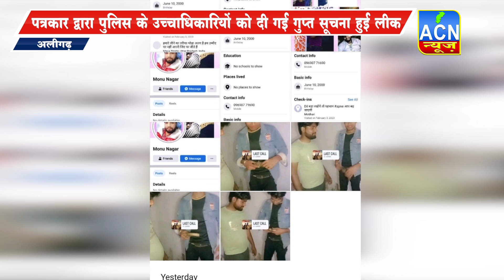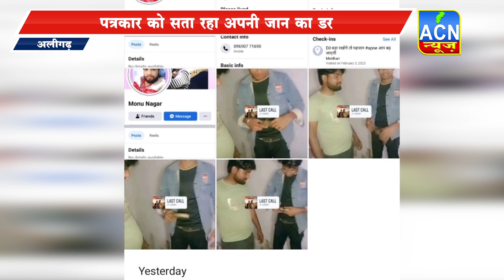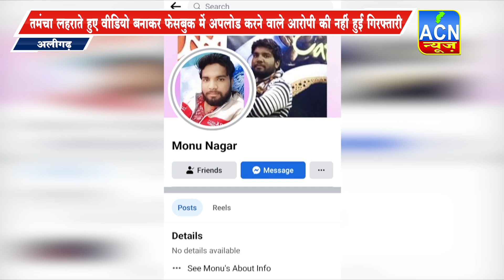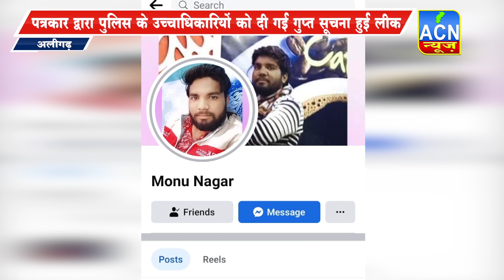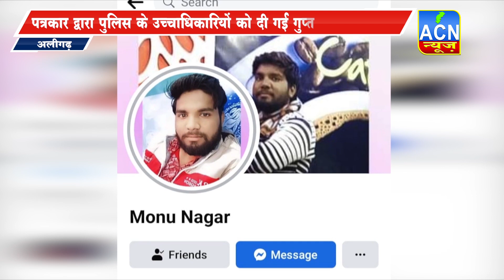अलीगढ़, तमंचा लहराते हुए वीडियो बनाकर फेसबुक में अपलोड करने वाले आरोपी की नहीं हुई गिरफ्तारी